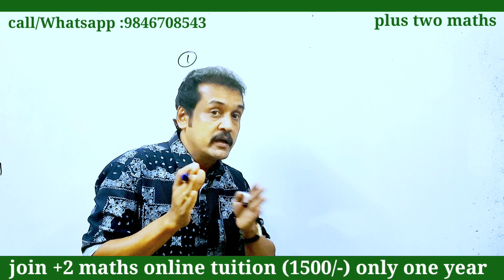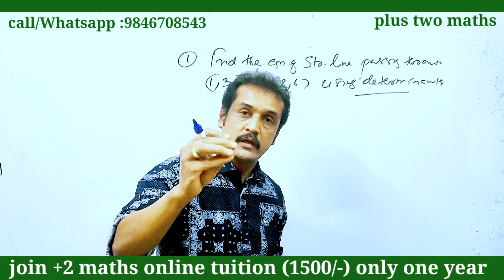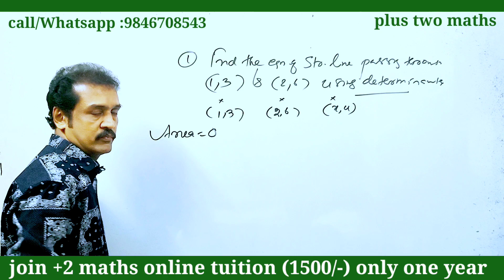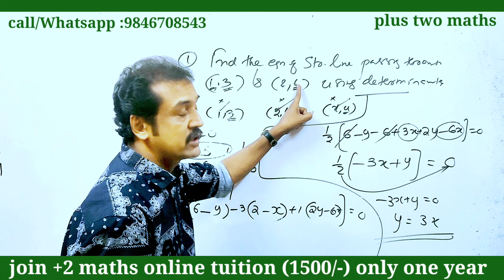+2 maths: sample class | join online tuition | KEAM +NDA + plus two Kerala +2 mathematics class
keralahighersecondarynews